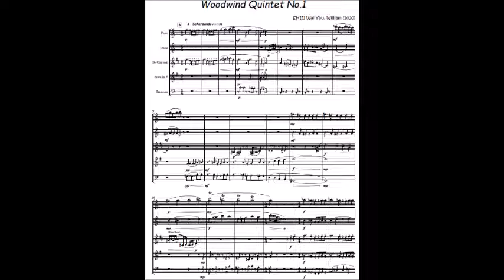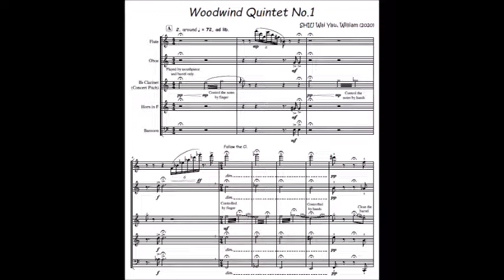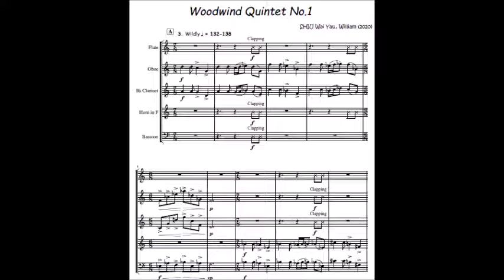Woodwind Quintet No.1 (My Original Work, Whole Piece Version)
試聽版本(Demo)
The sound is come from MIDI, differ from the acoustic sound.

Idea and introduction of the whole piece…

It is the first woodwind quintet I composed officially. As I am a French Horn and Clarinet player, I am interested in promoting winds music, especially chamber music. It requires strong connection between players. In my opinion, the main function of music is providing connections between human beings.

This piece was written as a contemporary music (the 1st and 3rd movement may be too old-school). Interestingly my composing sequence is ‘1st movement, then 3rd and 2nd’.So you may hear something completely new in the 2nd movement. Also the relationship between 1st and 3rd movement becomes closer.

3 movements share some similar motive. E.g. perfect 5th melodic or harmonic intervals in triplets. However, they present different moods or functions in different movements. Those movements have different characters. They can be played separately or continuously also, it could be depended the occasion and the style of concert.

I did note write so many words or explanations in this piece. It is a good balance for imagination and musical instructions now. Music is a kind of language, an international and unbelievable language. Hope you can enjoy this work!

1st Movement…

It was inspired by an acapella piece I heard when I was studying secondary school. Unfortunately I forget the name of the piece (If you know that you can tell me). The main theme is varied in many times with humorous, and then many interesting themes come in: It is a contrapuntal section. Such themes will be ‘recycled’ in this piece. In the section D, grace notes are emphasized with other themes in previous sections for creating a ‘naughty boy’(Myself or yourself). Before the E section, there is an oboe solo. It is a rest for previous passage with chaos: We are tired when we facing this crazy world now. Finally all themes recurred and the piece is ended by an unexpected scale with strong crescando.

P.S. Bar 15, it is not necessary to using side key for clarinet players.

2nd Movement…

It is my experiment about extended clarinet technique. The clarinet player plays with mouthpiece and barrel only in this creepy and mysterious movement. The unstable harmony supports atmosphere at all. Actually I do not expect that this movement is such creepy before recording. After I recorded the clarinet part and mixed it with other instruments, I found that this ‘shortened clarinet’ is very raw. It creates the sound of animals calls. The trills are very interesting. It is a free movement. Building the mood is more important than tempo. Clarinet player might need to find a barrel which could be used for playing a concert G note.

3rd Movement…

It is the most exciting movement with different wild effects: clapping, stomping, 4 and 5 intervals. This movement is more angular in melodies and dynamics than others. All notes and rhythm should be clearly presented, especially clapping and stomping. The clapping effect can be replaced with slapping thigh if players do not have enough time for changing position. However, the pitch of it should be higher than stomping. The stomping can be done by 2 legs but all players should stomp by the same leg. Hope you feel the passion of this movement and finish this piece with joy !

~END~